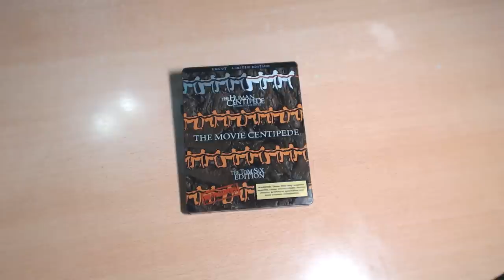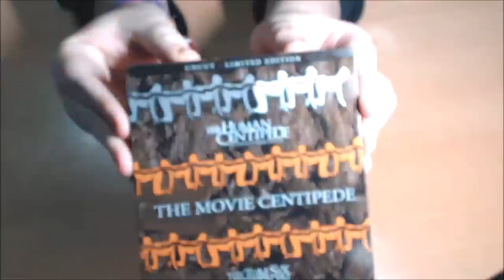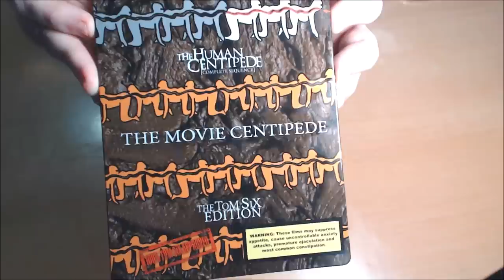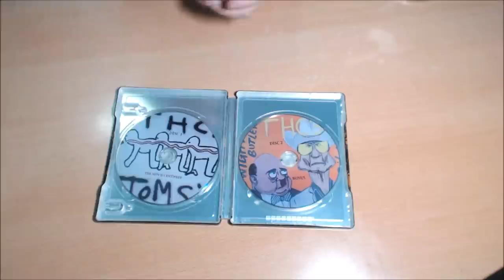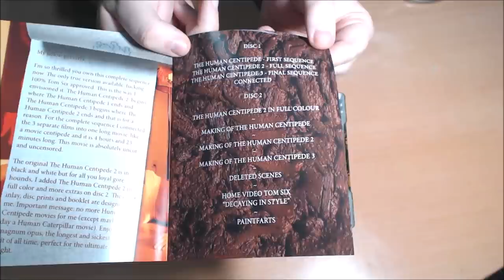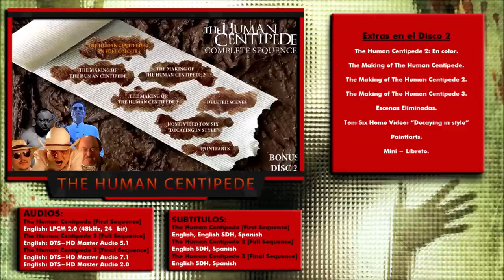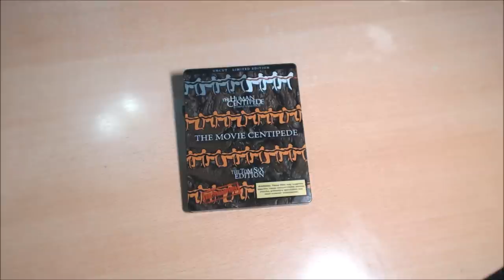UNBOX - The Human Centipede (Tom Six Edition - Steelbook).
TITULO: UNBOX - The Human Centipede (Tom Six Edition - Steelbook).